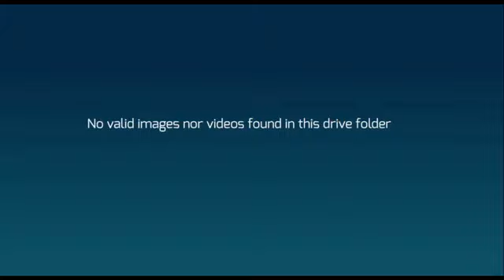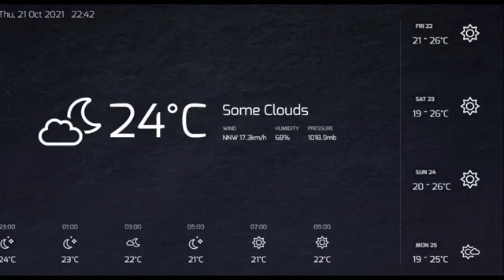זה רק ראפ תוכנית מספר 31 מארחים את אוחנה וברקת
בתוכנית 31 הגיעו הישר מחיפה הצמד אוחנה וברקת ,אחרי מלא זמן שחיכינו לאיחוד המושלם של יובל + אוחנה וברקת מסתבר שהיה לזה התפתחות מפתיעה !
שמענו על העבודה על האלבום ועל הצעדים הבאים שהם מתכננים .
בקיצר לא פראיירים בכלל החבר'ה האלה וחובה לכל אחד שרוצה להכיר קצת יותר את דור העתיד שיוביל את הסצינה כדי לו לשים לב לשתי אלו .
בואו תכנסו ותנו לעצמכם להיסחף באוונגרד :-) .

חברי הפאנל השבוע :

Side B - מפיק ,די ג'י .

טליבן ,ראפר ובעל הלייבל "מומנטום "
ספוטיפיי -

תנו עוקב לרשימת הספוטיפיי הרשמית שלנו "זה רק ראפ טופ 100" .